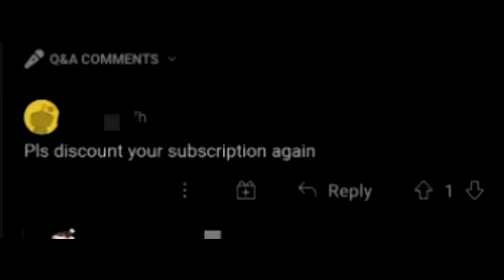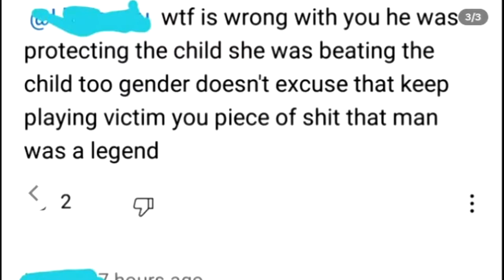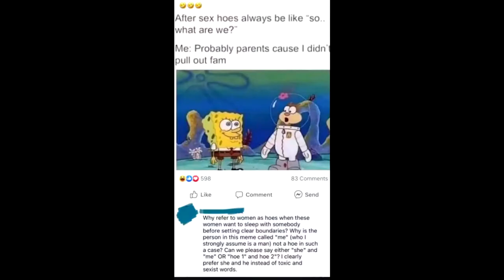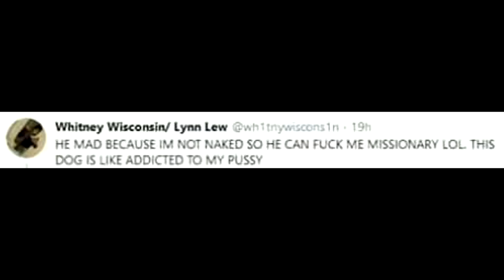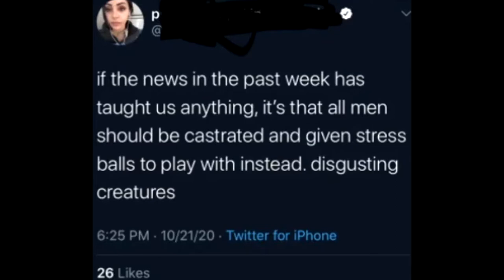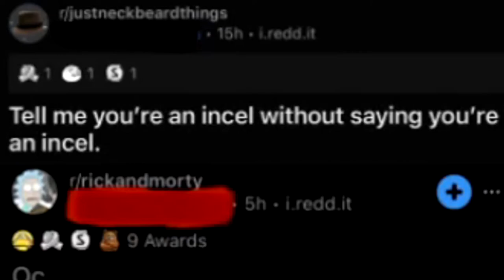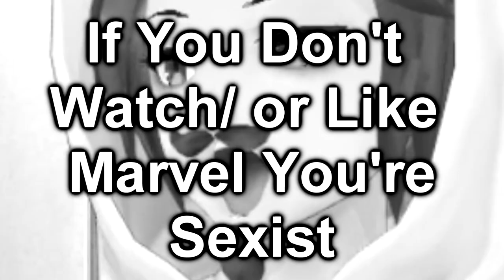Praise the Booba | r/whiteknighting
This video is another video where we go into the depths of reddit, the website of many feats, to uncover a subreddit of many cringe worthy posts, r/whiteknighting. I sure did have my taste of a huge cringefest but as always I had fun! Obviously there was parts that even I had trouble reading but hey it happens. As your Chicken King I managed no problem at all!!!